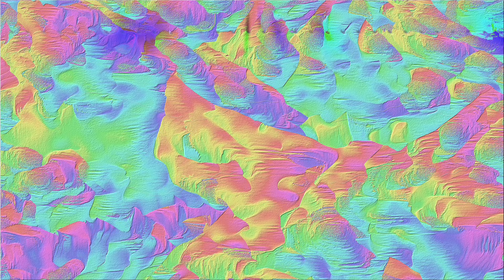Pink Floyd - Obscured By Clouds - 05 Wot's Uh The Deal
Heaven said the promised land
Looks allright from where I stand
Cause I'm the man on the outside looking in
Waiting on the first step
Show where the key is kept
Point me down the right line because it's time
To let me in from the cold
Turn my land into gold
Cause there's chill wind blowing in my soul
And I think I'm growing old

Flash the readies wots...uh the deal
Got to make to the next meal
Try to keep up with the turning of the wheel
Mile after mile
Stone after stone
Turn to speak but you're alone
Million mile from home you're on your own
So let me in from the cold

Fly bright by candlelight
Up out of my sight
And if she prefers we will never stir again
Someone said: "The promised land"
And I grabbed it with both hands
Now I'm the man on the inside looking out
Hear me shout:
what's the news and where you been?"
Cause there's no wind left in my soul
And I've grown old